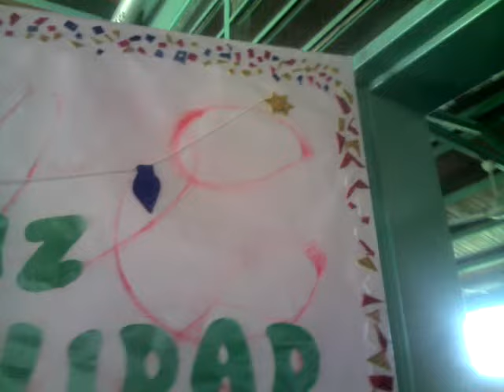IDEAS PARA DECORAR LA PUERTA DEL SALÓN CON MATERIALES RECICLADOS EN ESTA NAVIDAD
La Navidad es una festividad religiosa en la que los cristianos conmemoran el nacimiento de Jesucristo. Se celebra el 25 de diciembre de cada año. De hecho, la palabra Navidad, como tal, procede del latín nativĭtas, nativātis que significa ‘nacimiento’.

Este término, sin embargo, se utiliza no solo para referirse al día en que se celebra el nacimiento de Jesús (la Nochebuena), sino que también se extiende para designar el periodo posterior, hasta el Día de Reyes.